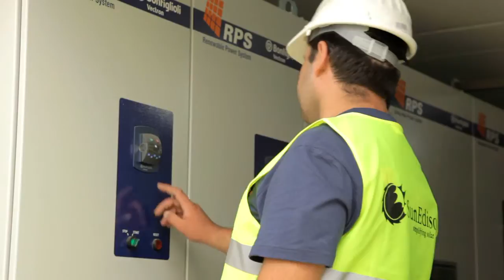SunEdison Karadzhalovo 60 MWp Solar PV Plant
Intelligent Energy Solutions for Utilities: This solar photovoltaic plant is 25 miles outside Bulgaria's capital of Sophia.  It's comprised of 200,000 solar modules and covers the space of 2 football fields. It provides enough power for 27,000 homes and reduces Carbon Emissions by the equivalent of removing 7,000 cars from the road.